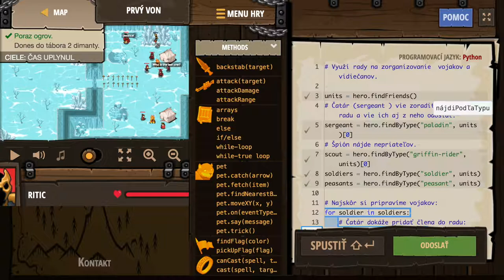💣 735☞ Prvý von║CodeCombat Python║ Programovanie s Yetim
Všetci chcú bojovať s ogrami, nastúpte teda do radu.

Základná syntaxDatové štruktúry - rady